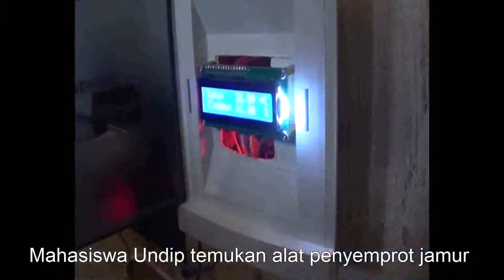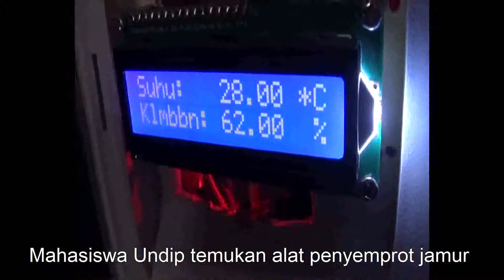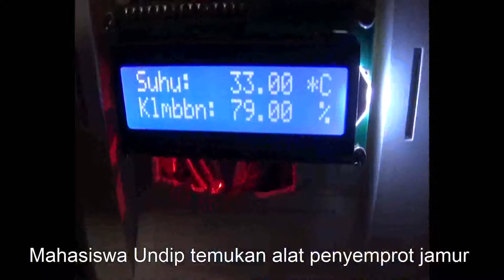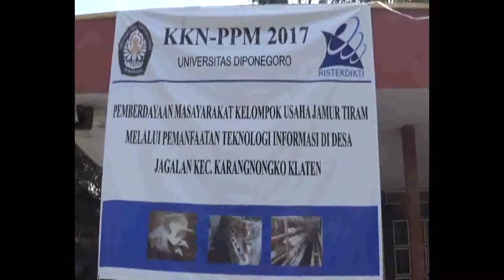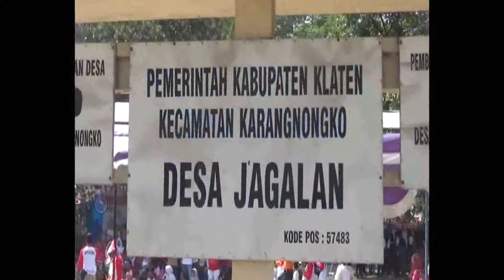KKN ALAT SEMPROT JAMUR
KKN Mahasiswa Undip Memasang Alat Penyemprot Kumbung Jamur di Desa Jagalan, Klaten, Jawa Tengah